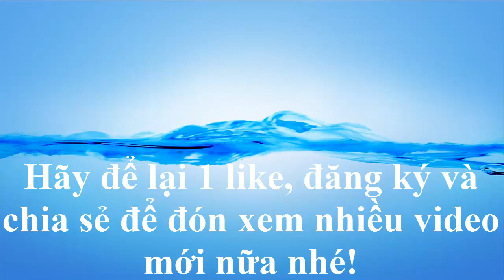Những vật thể lạ ngoài hành tinh rơi và bay ở cánh đồng xã Hồng Hà, huyện Đan phượng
Làng Bá Dương Nội ,xã Hồng Hà là một làng nhỏ lép mình bên dòng sông Hồng, đầu năm mùng ba tết đã có lễ hội rước bánh dày, 15 tháng ba âm lịch thì có lễ hội thả diều. Ở đây nghề làm diều đã có hơn nghìn năm tuổi. Việc hình thành làng nghề có gắn liền với truyền thuyết ngôi miếu diều cổ. Miếu diều thật ra có tên là miếu Thần Linh Châu Thổ. Ở đây cứ ngày rằm tháng ba âm lịch làng tổ chức hội diều lớn nhất miền Bắc. Tục truyền rằng bọn trẻ chăn trâu cứ lấy gạo của bố mẹ và những vật khác để làm tế thần trước khi thả diều. Một hôm quyên sao nhãng không làm lễ và làng mất trâu, các cụ trong làng làm lễ thì trời đất nổi lên mưa to gió lớn thì đàn trâu về làng, từ đó người dân lập ngôi miếu Thần Linh Châu Thổ. Trước khi thả diều các đoàn đều làm lễ và người dân cho rằng nếu mà năm nào lễ hội thả diều có gió tốt diều bay cao, sáo hay thì năm đó báo hiệu một năm mưa thuận gió hoà, mùa màng bội thu, bệnh tật tiêu tán, diều bay cao cũng là mong cầu hạnh phúc của người dân. Chiếc diều nào được giải nhất thì được đặt ở bên ngoài ban thờ đến mùa lễ hội năm sau.